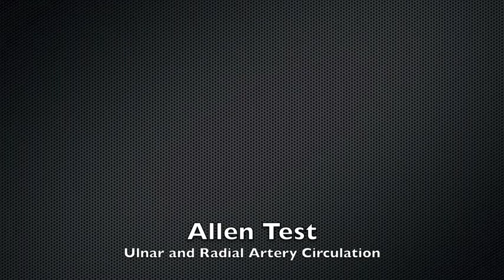Allen Test (CR)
Clinical exam technique for physical examination of the wrist and hand.